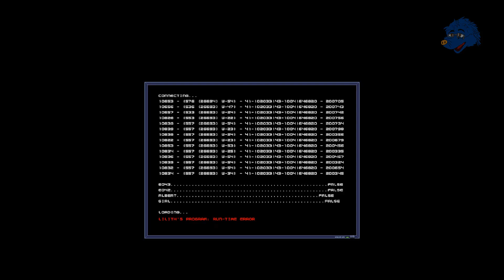One Dog Story - The Bad Ending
Well that is a rather bad alternative. You join and say you don't wanna hurt people then get reprogramed to do just that.